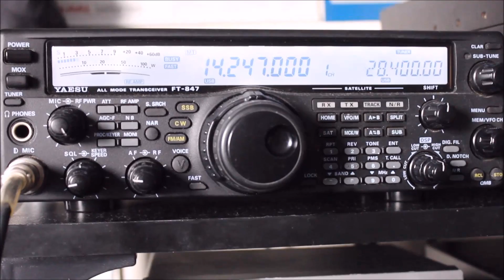20 Meter Amateur Radio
Here is a station coming out of St Augustine, Florida.  I wish I was there LOL